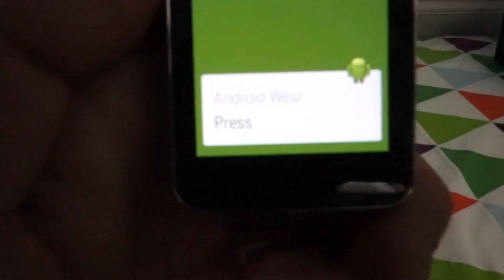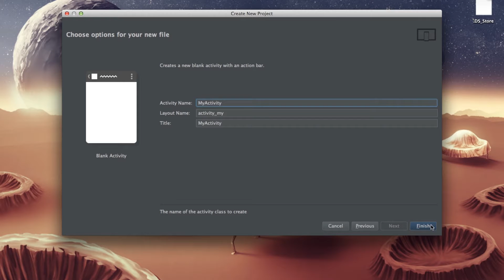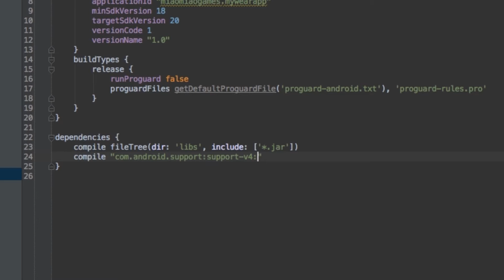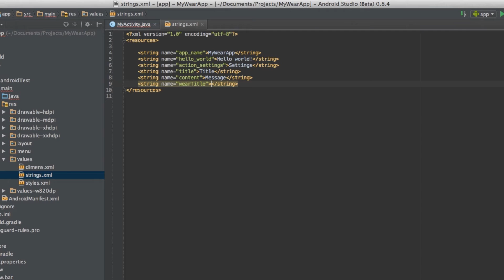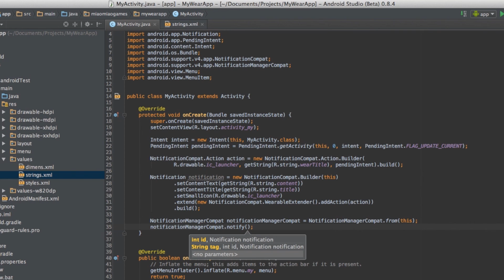Android Wear Notification Tutorial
In this video you will learn how to create notification on your Android App that is only going to show on Android Wear.

We are going to code in Java and use Android Studio.